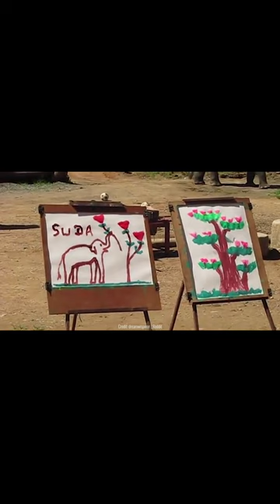Elephants Painting Art...